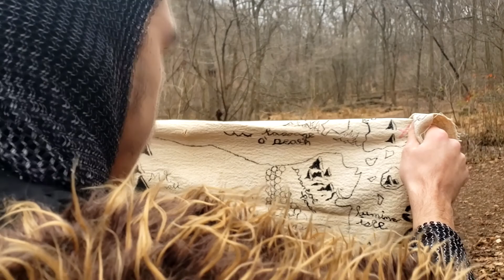The Warring Crusader